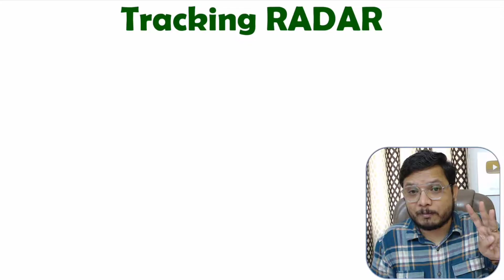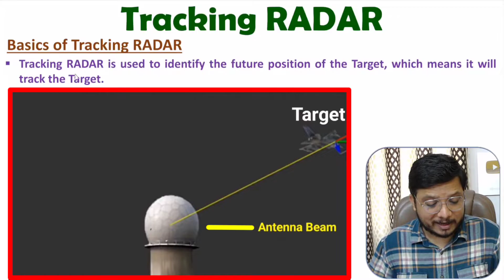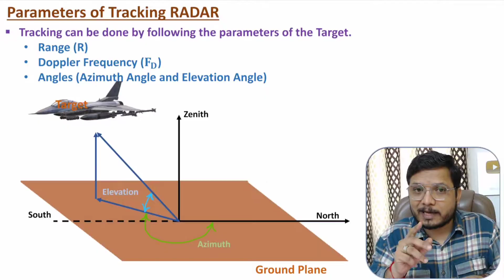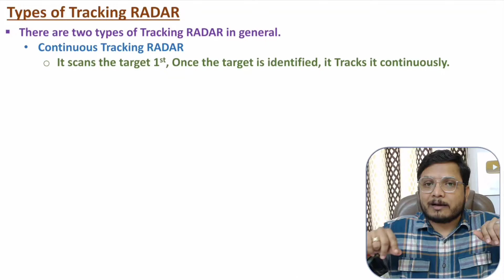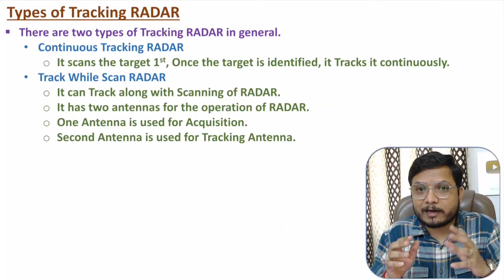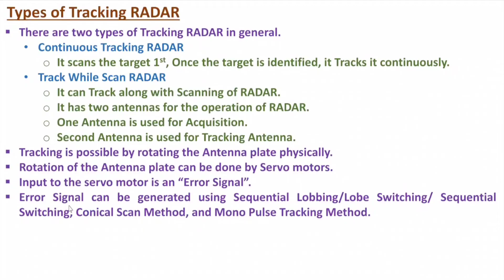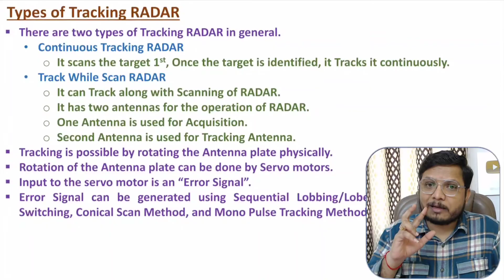Tracking RADAR (Basics, Parameters & Types) Explained in RADAR Engineering by Engineering Funda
Tracking RADAR is explained with the following timecodes:

0:00 – Tracking RADAR - RADAR Engineering
0:23 – Basics of Tracking RADAR
1:37 – Parameters of Tracking RADAR
4:33 – Types of Tracking RADAR

The following points are covered in this video:
0. RADAR Engineering
1. RADAR - RAdio Detection And Ranging
2. Tracking RADAR
3. Basics of Tracking RADAR
4. Parameters of Tracking RADAR
5. Types of Tracking RADAR

Chapter-wise detailed Syllabus of the RADAR Engineering Course is as follows:

RADAR Introduction, Types of RADAR Systems, RADAR Range Equation, RADAR Range based on Noise Figure, Factors Affecting RADAR Range, Examples of RADAR Range, RADAR Range Measurement, RADAR Waveforms and Maximum Unambiguous Range, Pulsed RADAR System, Latter Band Designations and RADAR Applications, Integration of RADAR Pulses, RADAR Cross Section of Target, RADAR System Losses, Pulse Repetition Frequency of RADAR, Prediction of Range Performance of RADAR System, RADAR Receiver Noise.

Doppler Effect, CW RADAR or Doppler RADAR, Isolation between Transmitter and Receiver in RADAR System, CW RADAR with Non Zero IF Receiver, Bandwidth of CW RADAR, Doppler Filter Bank, Comparison of CW RADAR and Pulsed RADAR, Examples of CW RADAR, Range and Doppler Measurement of RADAR, FMCW RADAR, FMCW Altimeter, Unwanted Signals in FMCW Altimeter, Measurement Errors in FMCW RADAR, Multiple Frequency CW RADAR.

Pulsed Doppler RADAR, MTI RADAR, Non-Coherent MTI RADAR, Limitations & Performance Parameters of MTI RADAR, Butterfly Effect in RADAR, Delay Line Canceller in MTI RADAR, Filter Characteristics of Delay Line Canceller in MTI RADAR, Blind Speeds of MTI RADAR, Double Delay Line Canceller in MTI RADAR, Staggered Pulse Repetition Frequencies in MTI RADAR, Range Gated Doppler Filters in Pulsed Doppler RADAR, Comparison of MTI RADAR and Pulsed Doppler RADAR.

Tracking RADAR, Sequential Lobbing in Tracking RADAR, Conical Scan Tracking RADAR, Amplitude Comparison of Mono Pulse Tracking RADAR, Phase Comparison of Mono Pulse Tracking RADAR, Tracking in Range, Acquisition and Scanning Patterns.

Matched Filter in RADAR Receiver, Super Heterodyne Receiver in RADAR System, RADAR Clutters.

RADAR Displays, Automatic Direction Finder - ADF, VHF Omni-Directional Range - VOR, Distance Measuring Equipment - DME, Decca Navigational System, Instrument Landing System - ILS, Global Positioning System - GPS, Synthetic Aperture RADAR.

Phased Antenna Array RADAR System, Beam Steering in Phased Antenna Array RADAR System, Beam Angle and Beam Width of Phased Antenna Array RADAR System.

Engineering Funda channel is all about Engineering and Technology. Here this video is a part of RADAR Engineering.